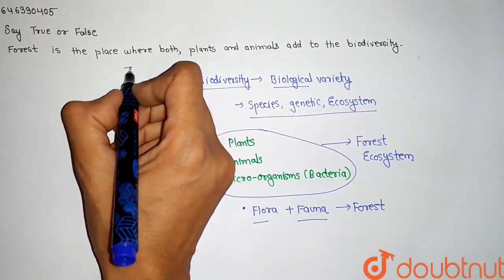Say True or False Forest is the place where both, plants and animals add to the biodiversity.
Class: 8
Subject: BIOLOGY
Chapter: CONSERVATION PLANTS AND ANIMALS
Board:FOUNDATION

👉 Have Any Query? Ask Us.